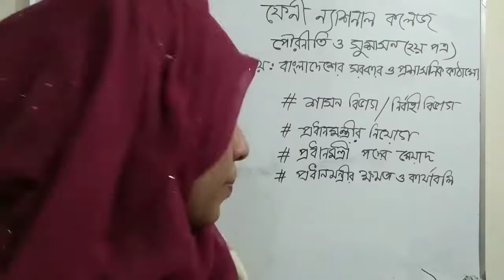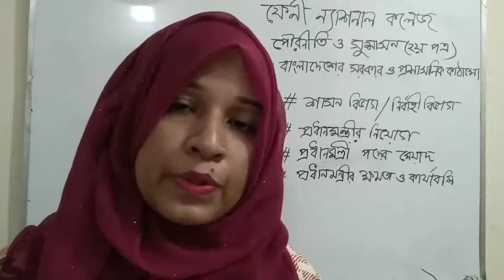FNC19-20 | Class 131 | 19.12.2020 | Civics | Feni National College Online Class